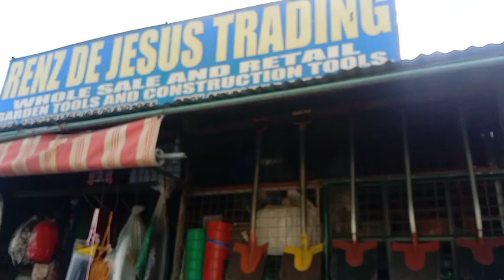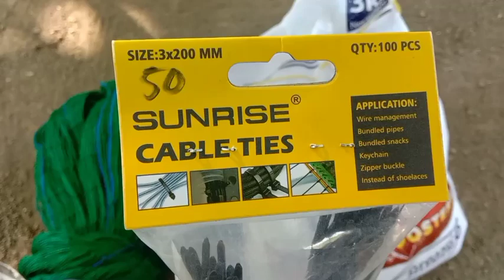BAGONG NET PARA SA MAS MALAWAK NA KULUNGAN NG MGA MANOK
SA video po na ito ay BUMILI AKO NG bagong net para sa mga ALAGA kung manok,
12 METERS at 7ft 3inch
para mas malawak Ang kanilang kulungan,